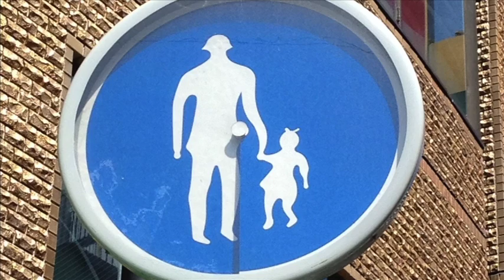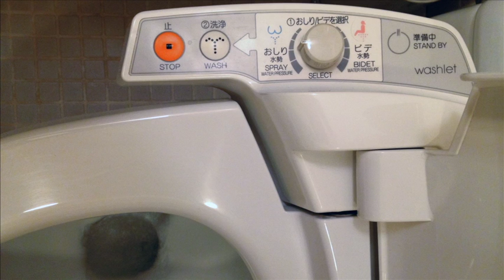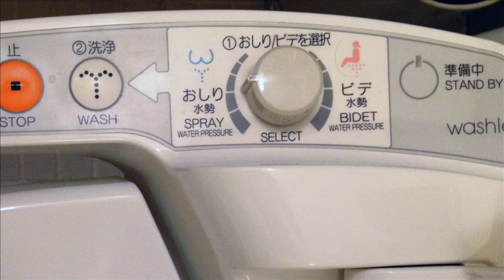The Darren Sanders Show Ep 7 Part 4 Funny Travel Photos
The Darren Sanders show episode 7 part 4 includes funny travel photos sent in by viewers.